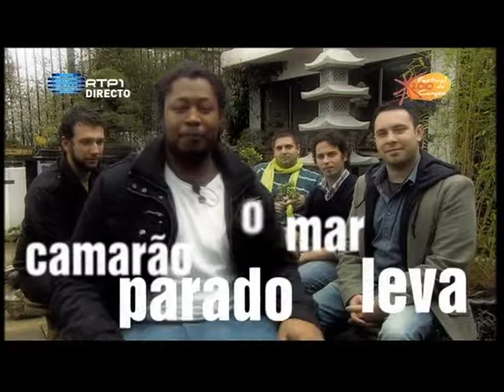The Agency - Final FC 2010 - HQ com letra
A pedido de vários amigos, aqui coloco a apresentação dos The Agency na Final do Festival da Canção do passado dia 6.3.2010.
Tem também a letra da musica em rodapé para a cantar :p